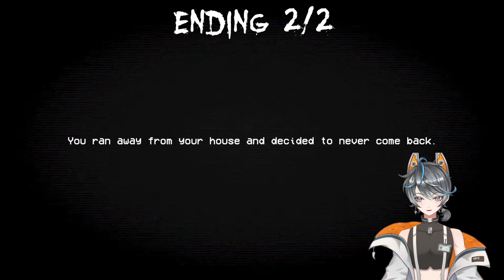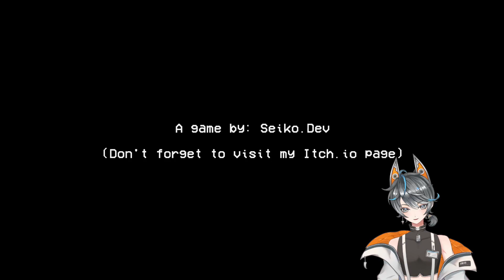Basements Are Never Good | Don't Go Down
Never met a basement that didn't try to swallow me